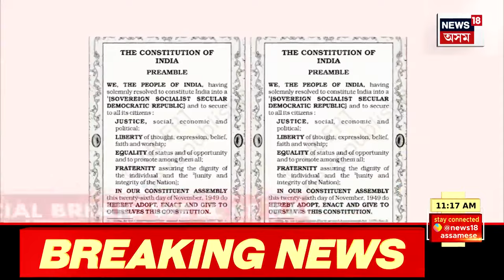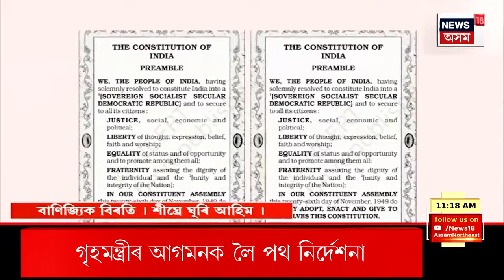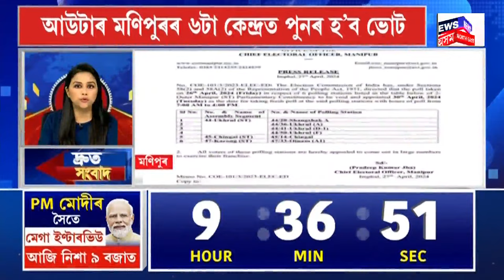SPEED NEWS : নিৰ্বাচনী প্ৰচাৰৰ বাবে অসমলৈ কেন্দ্ৰীয় গৃহমন্ত্ৰী অমিত শ্বাহ | Amit Shah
SPEED NEWS | নিৰ্বাচনী প্ৰচাৰৰ বাবে অসমলৈ কেন্দ্ৰীয় গৃহমন্ত্ৰী অমিত শ্বাহ
* বিয়লি চাৰে ৩ বজাত গুৱাহাটীত উপস্থিত হ’ব গৃহমন্ত্ৰী অমিত শ্বাহ
* অমিত শ্বাহৰ আগমনক লৈ গুৱাহাটীত পথ নিৰ্দেশনা যানবাহন আৰক্ষীৰ